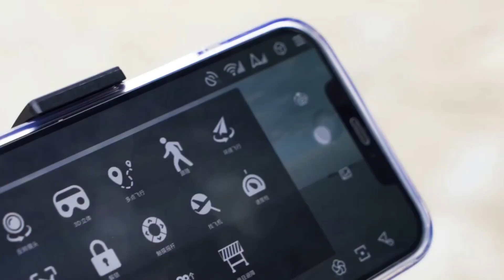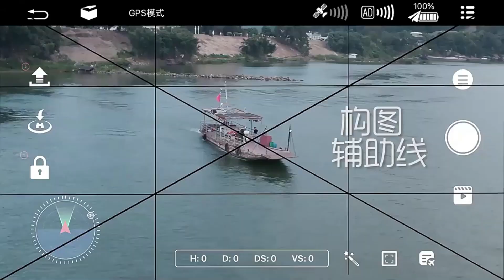F13 drones profesional 4k evitação de obstáculos do laser 360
F13 drones profesional 4k

Características:

-Modo duplo gps + glonass

-Três eixos eis anti-shake cardan tornar a foto mais clara.

-Evitação de obstáculos do laser 360 ° all-round, detecção tridimensional inteligente da percepção, formando a proteção de 360 °.

-Sistema repetidor + 5g, o sinal de transmissão de imagem é mais forte, e pode voar mais longe.

-Gps voltar ao ponto de partida e ponto com baixa potência e sem sinal.

-Gps gps smart siga: depois que a aeronave está conectada ao gps, abra a função de seguir o aplicativo, e a aeronave seguirá o telefone móvel.
Follow imagem seguir: a aeronave para identificar o assunto e seguir automaticamente o voo.

-Qualidade de imagem 8k hd, desempenho de hd de detalhe de camada, saída de nível de filme hd.

-Design de bateria modular, bateria de longa duração, manipulação, teste real pode estar voando por 30 minutos.

-Tecnologia preta inteligente, abra uma nova criação, desbloqueie mais jogabilidade de vôo, siga inteligente (bloqueio de identificação automática com disparo), vôo de trajetória (de acordo com o vôo de pista), ponto central voando (em torno do objetivo), identificação inteligente (pode ser tomado com gesto para tirar fotos), nenhum modo de cabeça (Não há necessidade de distinguir a direção do voo)

-Aviação-grau pa/pc material, portátil leve, anti-queda, pressão, reduzir o risco de processo de vôo.